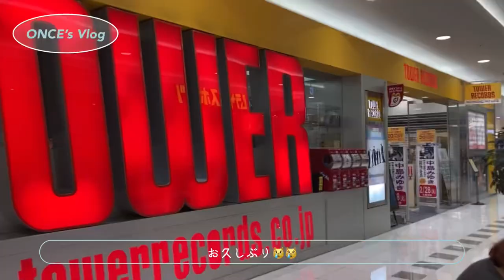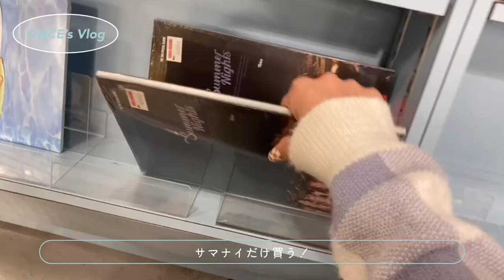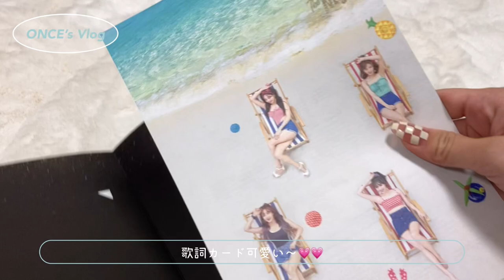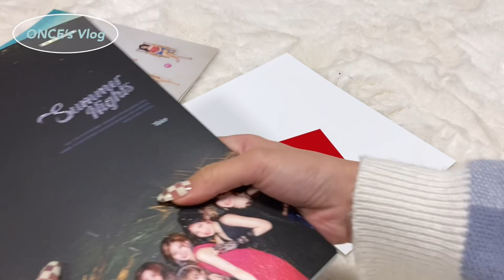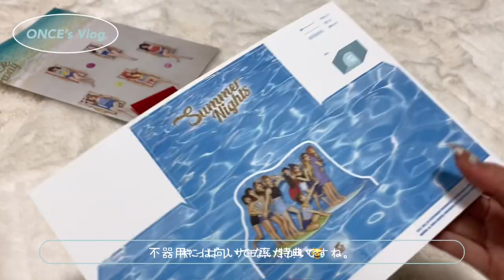【Vlog】ONCE姉妹のオタ活✧︎*。 タワレコ再販/アルバム開封💿